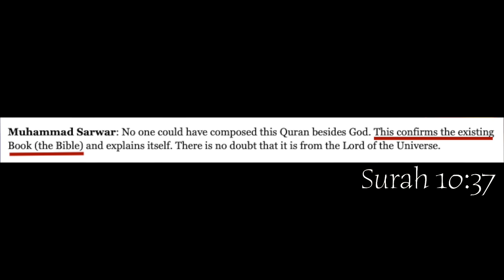Shocking Level of Argumentation! | D Wood ft Tripple B | SOCO Edit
::::IF YOU WOULD LIKE TO SUPPORT US:::::::
::::::::::VISIT OUR STORES::::::